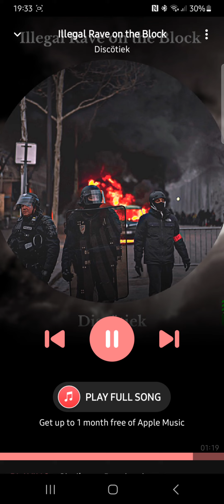New Music short 1